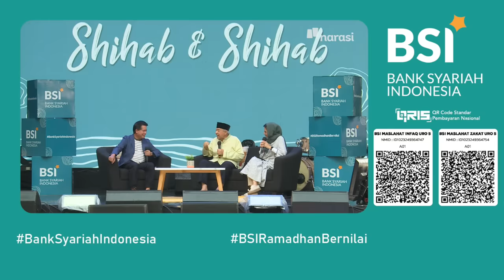Kiat Investasi Dunia Akhirat: Zakat, Infak, dan Sedekah | Shihab & Shihab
Kali ini, Shihab & Shihab membahas soal investasi yang tidak hanya bawa manfaat di dunia tapi juga bisa terhitung sebagai amal di akhirat.

Zakat, infak, dan sedekah. Perintah dan ketentuan Allah SWT bagi manusia dalam hal untuk mensucikan harta sekaligus berbagi kepada sesama.

Penyaluran zakat, infak, dan sedekah yang baik manfaatnya enggak main-main loh. Bahkan bisa turut membantu kehidupan ekonomi masyarakat secara luas.

Yuk kita belajar lebih banyak soal Investasi Dunia Akhirat: Zakat, Infak, dan Sedekah di Shihab & Shihab.

(Narasi)